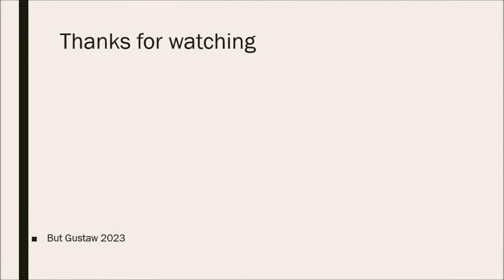shoeplay E322g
Topic:
Astronomers have found the most distant supermassive black hole.